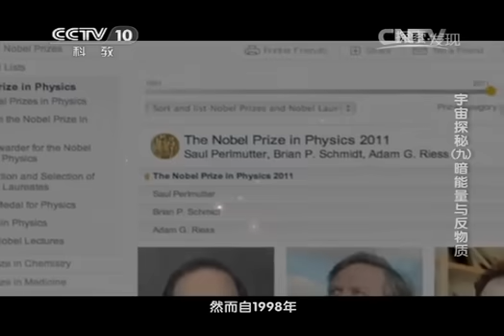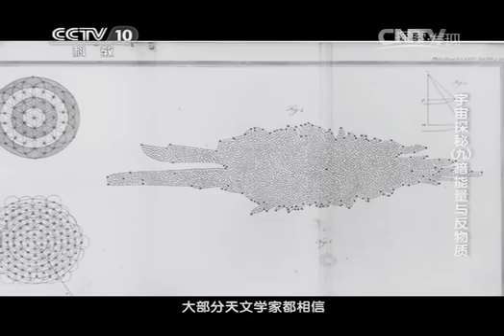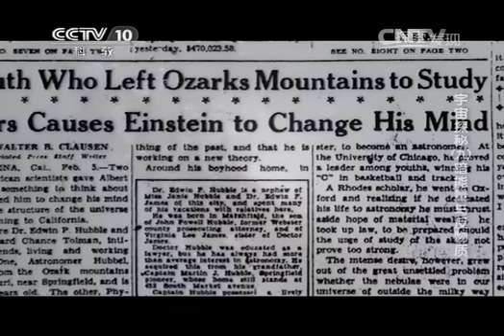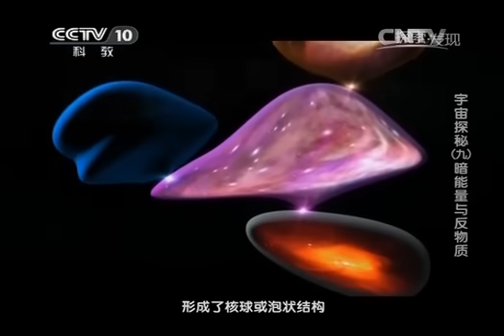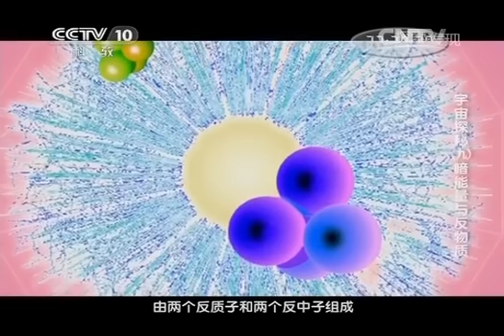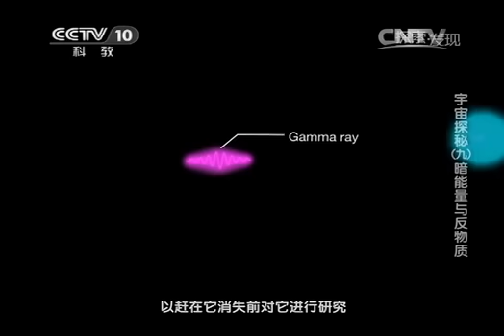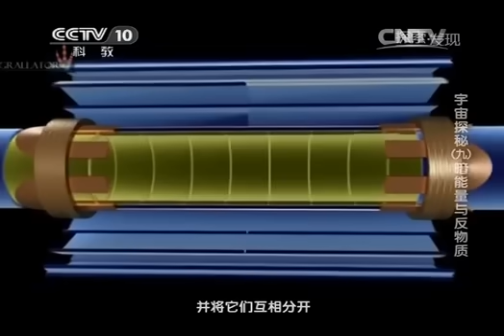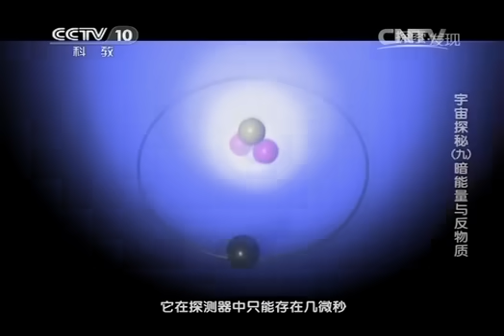《宇宙探秘》（九）暗能量与反物质 | CCTV纪录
本期节目主要内容： 暗能量的存在；暗能量的来源与威力；科学家通过实验捕捉“反物质”；科学家利用新锐“武器”研究反物质。